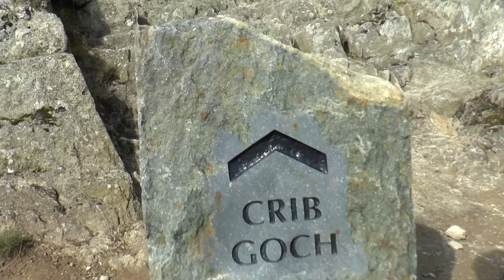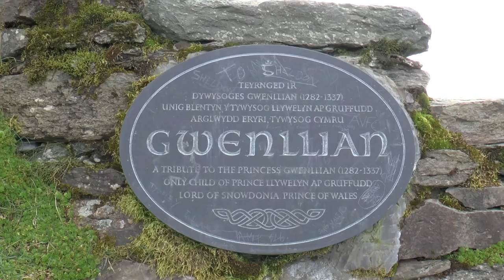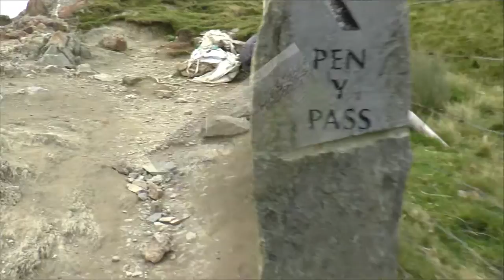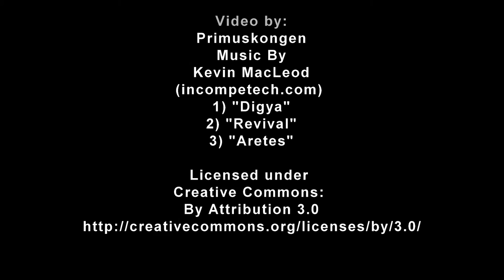Crib Goch to Snowdon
Crib Goch is a cracking “knife-edged” ridge in the Snowdonia National Park. The highest point  is 923 metres above sea level.
I think it's a very nice route witch offers the wildest and most exiting way up to Snowdon at 1085m but only if the weather is good. In case of bad weather I wouldn't go. Experienced mountain guides says that Crib Goch is often underestimated and that rout finding isn't always strait forward. Exposure is serious so you better have some experience before choosing this route. Crib Goch is Red Ridge in Welsh.

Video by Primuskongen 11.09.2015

1) "Digya"
2) "Revival"
3) "Aretes"